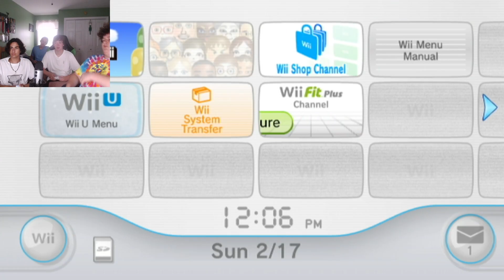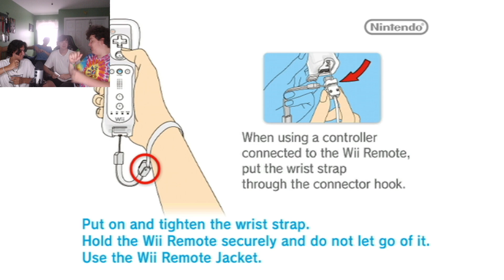CaptainDapper and Friends Go Insane Playing Mario Wii!!!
Hey guys CaptainDapper here. In this video my friends and I play some old fashioned mario wii and things get crazy! Hope everyone enjoyed the vid and don't forget to Dapper on!